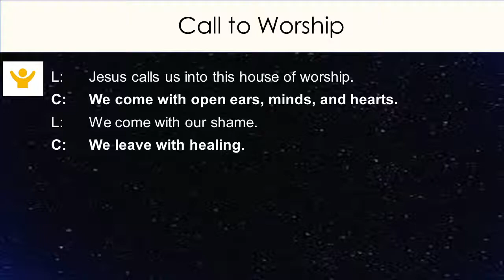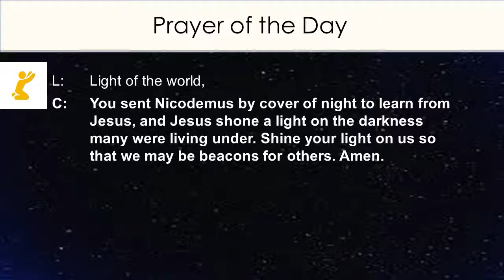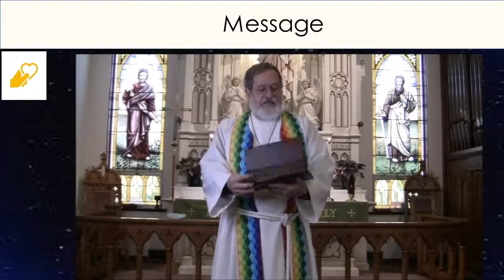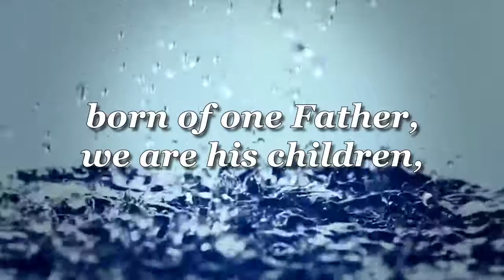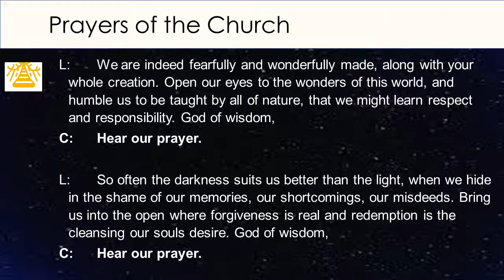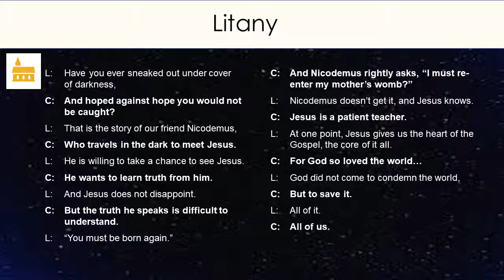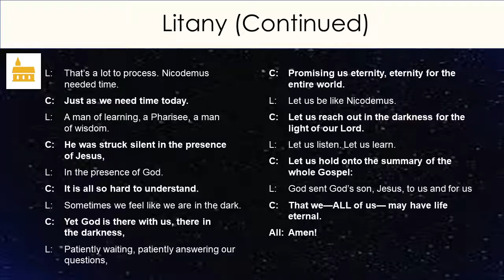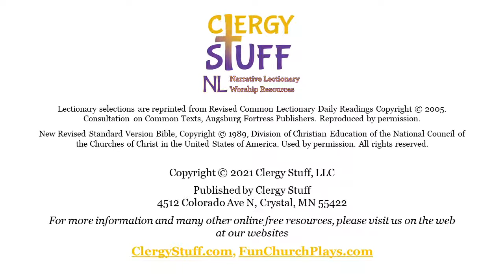Worship with Vermont Lutheran Church ELCA in Black Earth, Wisconsin for the week beginning Jan. 23, 2022.